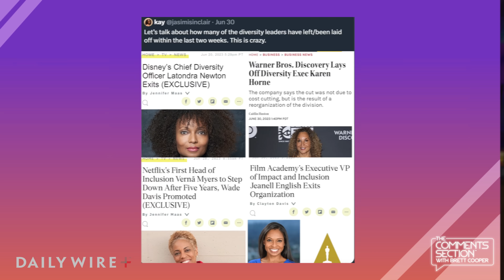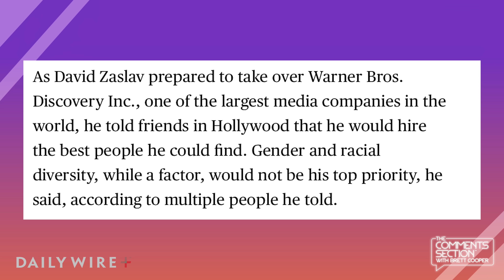Diversity Hires Are Getting Fired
DEI executives from Warner Bros, Netflix, Disney, and the Film Academy have all been fired or quit in the last several weeks causing many online to wonder what is going on. Are big companies finally done with woke pandering?